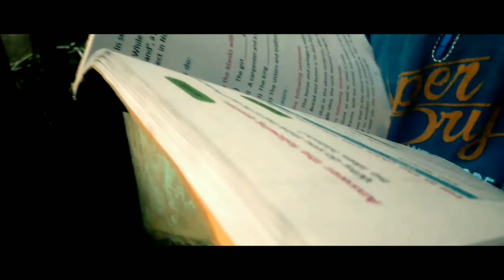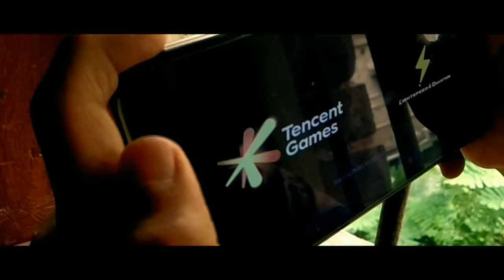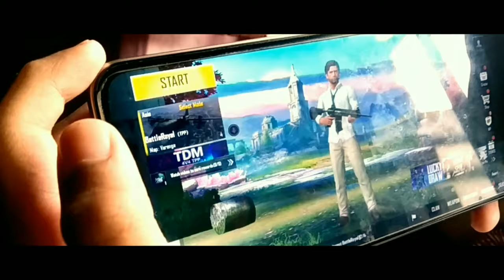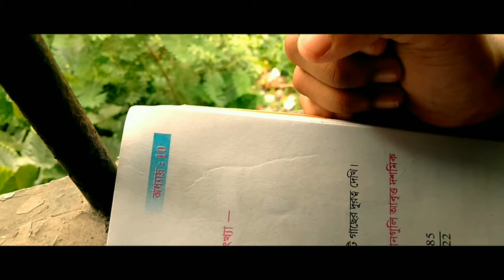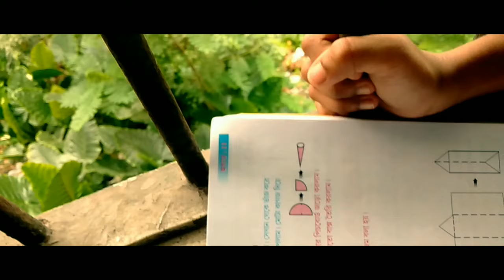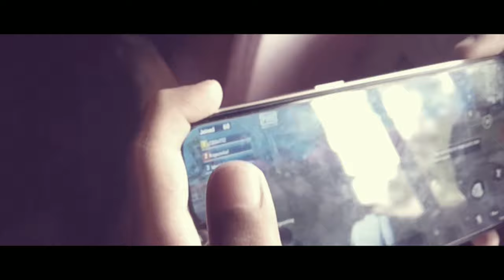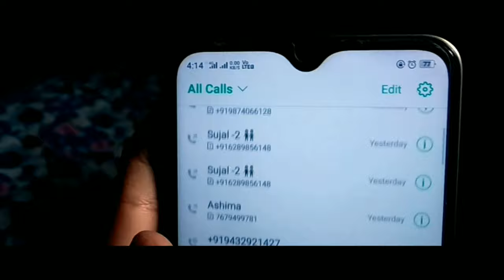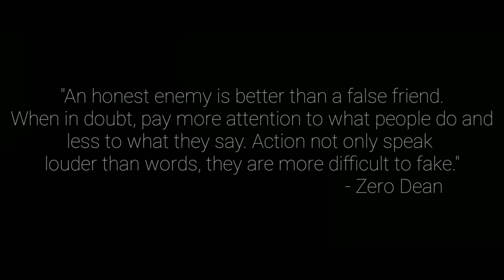THE TRUTH | Short Film | Ayan Das & Soumyadip Das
Aditya's life changes when he believes Sujal everyway, unaware of the truth.

Movie Credits 🎥:
Cast : Ayan Das, Soumyadip Das(voice)
Writer & Director - Soumyadip Das
Business Head - Aritra Chakraborty
Produced by DGE Pvt. Ltd

DGE Pvt. Ltd